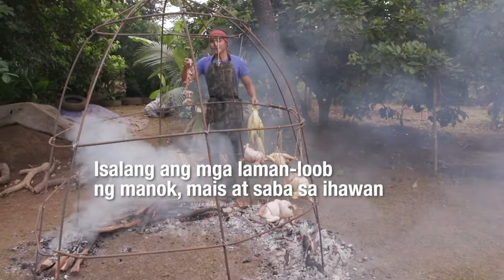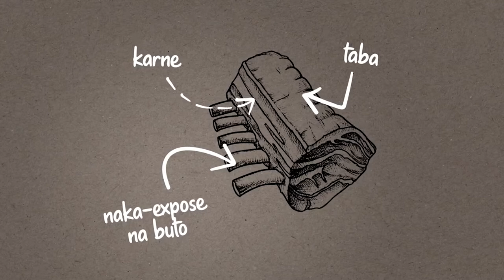A Look Back on Chef JR Royol’s ‘Pambatong Recipes’ | Farm To Table (Full Episode) (Stream Together)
Aired (April 9, 2023): In this episode, Chef JR Royol looks back on recipes that make each province unique. From different forms of adobo, to different forms of inihaw, Chef JR Royol shows why these dishes are worthy of being called ‘pambato recipes!’